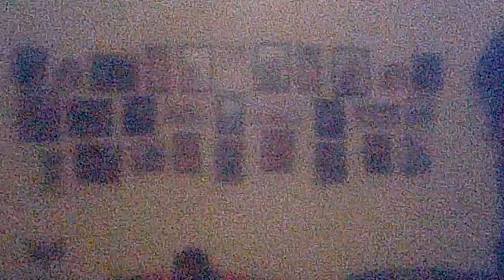Closing To Home Alone 3 DVD 2004